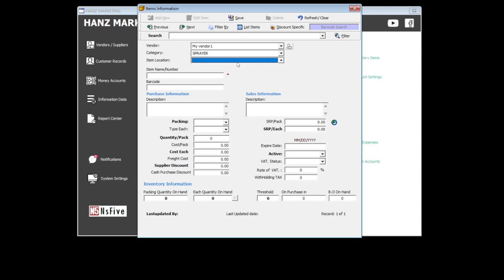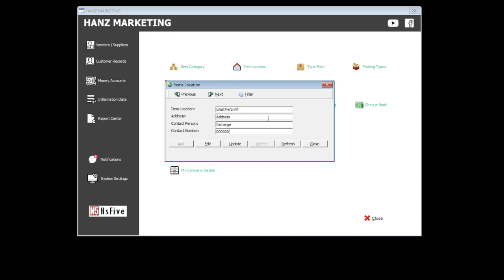EMS - How to add Item Location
How to add Item Location?
Item Location is required when you want to add and Item in the stocks inventory. EMS can track stocks record in multiple location. example you can track stocks from WAREHOUSE1 and stocks in WAREHOUSE2, STORE1, MAINBranch and so on.
EMS Inventory Management Software